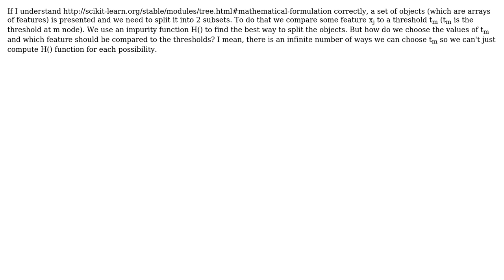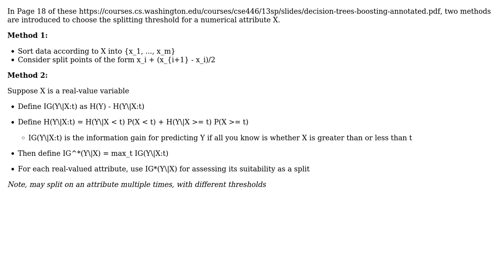Decision trees. Choosing thresholds to split objects (2 Solutions!!)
Decision trees. Choosing thresholds to split objects

With thanks & praise to God, and with thanks to the many people who have made this project possible! | Content (except music & images) licensed under CC BY-SA | Music | Images & others | With thanks to user William Hammond user Nikita user geledek and the Stack Exchange Network Trademarks are property of their respective owners. You are responsible for your own actions.